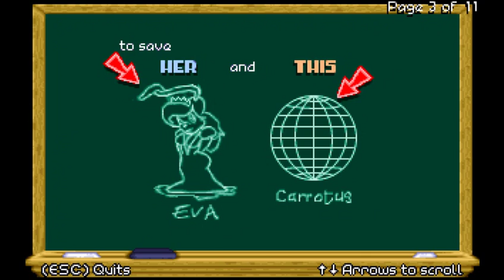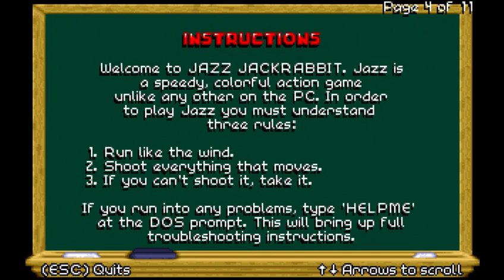Let's Play! - Jazz Jackrabbit - 1 - When You're a Little Rabbit...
...carry a BIG gun! So says Jazz Jackrabbit, as he ventures off to save Princess Eva Earlong from the dastardly Devan Shell in this ultimate battle of Tortoise v. Hare!